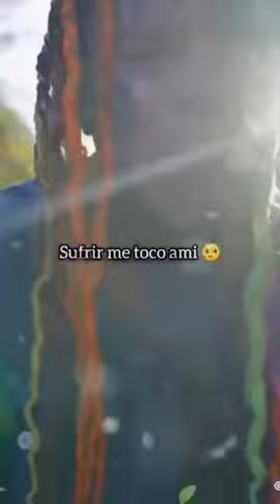was the model in @6ix9ine new music video 😊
jailyne ojeda le manda saludos a edgar el puñeton,
jailyne ojeda saluda a edgar,
jailyne ojeda saluda al puñeton,
jailyne ojeda mascara del amor,
jailyne ojeda manda saludos a edgar,
alfredo olivas jailyne ojeda,
gotti 6ix9in,
top g 6ix9ine,
kap g 6ix9ine,
king lil,
6ix9in kooda,
6ix9ine king von,
6ix9ine kidnapped,
6ix9ine kika,
6ix9ine kanye west,
6ix9ine kooda lyrics,
6ix9ine kahoot,
6ix9ine kanga,
6ix9ine king von interview,
6ix9ine keke instrumental,
keke 6ix9in,
tay k 6ix9ine,
6ix9in lyrics,
6ix9in live,
6ix9in locked up,
6ix9in lacrim,
tory lanez & 6ix9in,
l 6ix9ine,
lacrim 6ix9in,
6ix9ine 123 viva l'algerie,
zaza 6ix9ine l,
uite-l pe 6ix9ine dani mocanu,
$l'algerino wejdene inoxtag 6ix9ine_ michou jul$,
l'histoire de 6ix9ine,
6ix9ine yaya l,
6ix9in music,
6ix9in money,
6ix9in mala sped up,
6ix9in mama,
6ix9in mix,
6ix9in maroc,
6ix9in morocco,
6ix9in music video,
mala 6ix9in slowed,
m 6ix9ine,
mala 6ix9in,
mala (feat. anuel aa) by 6ix9in,
mala anuel aa 6ix9in,
6ix9ine i'm back,
6ix9in new song 2022,
6ix9ine saying n,
wild n out 6ix9ine,
6ix9ine n word interview,
6ix9ine all my n,
6ix9ine i tell a n,
6ix9ine you a silly n,
wild n out dc young fly tekashi 6ix9ine,
live n color tv 6ix9ine,
6ix9ine n word breakfast club,
dwayne n jazz 6ix9ine,
6ix9in opps,
steve o 6ix9ine,
6ix9ine o block,
sean o'malley 6ix9ine,
blasting 6ix9ine in o block,
6ix9ine it's 10 o'clock,
sean o'malley 6ix9ine walkout,
o block looking for 6ix9ine,
6ix9ine o block camera,
6ix9ine o block reaction,
stevewilldoit 6ix9ine sean o'malley,
6ix9in panini,
6ix9in police,
r.i.p 6ix9ine,
6ix9ine p,
q park 6ix9ine,
q park 6ix9ine gooba,
q park 6ix9ine reaction,
q paso con 6ix9ine,
de q pais es 6ix9ine,
6ix9in remix,
6ix9in rap,
6ix9in trippie redd,
_r_6ix9ine gaming,
6ix9ine muchdank r,
6ix9ine r u dumb stupid or dumb,
6ix9ine r,
6ix9ine billy r,
6ix9ine gooba r,
6ix9ine vladimir cauchemar r,
6ix9in stoopid,
6ix9in snitch,
6ix9ine s,
6ix9ine s girlfriend,
mala 6ix9ine s,
ali s music 6ix9ine,
6ix9in tati,
6ix9in trolls,
6ix9in tyga,
6ix9in tiktok,
6ix9in tanger,
6ix9in tutu,
tekashi 6ix9in,
t 6ix9ine,
tekashi 6ix9in nicki minaj,
tutu 6ix9in,
tyga 6ix9in,
t pain 6ix9ine,
tekashi 6ix9ine и o.t. genasis,
big u 6ix9ine,
are u dumb song 6ix9ine,
6ix9ine are u dumb,
6ix9ine i know u dont like me,
hit it if u know ur lit 6ix9ine,
if u dont have this watch 6ix9ine,
6ix9ine u mad,
6ix9ine y o u a little boy,
6ix9ine u,
mister v 6ix9ine,
gta v 6ix9ine,
6ix9ine video,
mister v 6ix9ine reaction,
6ix9inw,
6ix9inw gun sound,
6ix9inw interview,
6ix9inw nicki minaj,
6ix9inw gummo,
6ix9inw gooba,
6ix9inw live,
6ix9inw type beat,
6ix9inw billy,
6ix9inw gone,
6ix9ine w wiezieniu,
6ix9ine w polsce,
x 6ix9ine,
nicki minaj x 6ix9ine,
delia x 6ix9ine,
zillakami x 6ix9ine,
kahoot x 6ix9ine,
lil pump x 6ix9ine,
50 cent x 6ix9ine,
fetty wap x 6ix9ine,
sabilulungan x 6ix9ine valorant,
tory lanez x 6ix9ine,
y 6ix9ine,
anuel y 6ix9ine mala,
ovi y 6ix9ine,
pelea anuel y 6ix9ine,
6ix9ine & nicki minaj,
el alfa y 6ix9ine,
6ix9ine and ariana grande,
anuel y 6ix9ine yaya,
6ix9ine and trippie redd,
akon and 6ix9ine,
zaza 6ix9in,
jay z 6ix9ine,
6ix9ine dragon ball z,
jon z vs 6ix9ine tirandose al publico,
6ix9ine 0 block,
mala 6ix9ine 1 hour,
hang hang hang 6ix9ine 1 hour,
mala 6ix9ine sped up 1 hour,
keke 6ix9ine 1 hour,
6ix9ine 1 hour,
6ix9ine gun sound 1 hour,
6ix9ine gives mom 1 million dollars,
billy 6ix9ine 1 hour,
gooba 6ix9ine lyrics 1 hour,
gummo 6ix9ine 1 hour,
6ix9in 2022,
6ix9in 2023,
dope 2 6ix9ine,
flagrant 2 6ix9ine,
avatar 2 6ix9ine,
mala 2 6ix9ine,
glow pt 2 6ix9ine,
6ix9ine 2 million live,
6ix9ine shinigami pt 2,
6ix9ine tell all part 2 why i snitched,
6ix9ine there's only 2 things i'm scared of,
6ix9ine gummo 2,
6ix9ine 1 2 3 viva l'algerie,
ufc 4 6ix9ine,
freestyle 4 6ix9ine,
slide 4 von 6ix9ine,
how to make 6ix9ine in ufc 4,
slide 4 von 6ix9ine reaction,
5 6ix9ine songs playing at once,
gta 5 6ix9ine,
gta 5 6ix9ine mod,
6ix9ine 5 songs on billboard,
6ix9ine 5 for 5,
gta 5 music video 6ix9ine,
how to make 6ix9ine in gta 5 online,
6ix9ine kooda gta 5,
6ix9ine top 5,
gta 5 online 6ix9ine,
6ix9ine 6 for 6,
6ix9ine 6 limes,
6ix9ine 7/11,
6ix9ine 7 shots,
7 rings 6ix9ine,
7 miliardi 6ix9ine,
the kosmic 8 6ix9ine,
6ix9ine 8 bit,
6ix9ine el chavo del 8,
8 bit universe 6ix9ine,
a1 from the 9 6ix9ine,
a1 from the 9 6ix9ine reaction,
liu 9 6ix9ine,
skinny from the9 6ix9ine,
9 trey bloods 6ix9ine,
6ix9ine 9 trey
jimmy humilde y jailyne ojeda